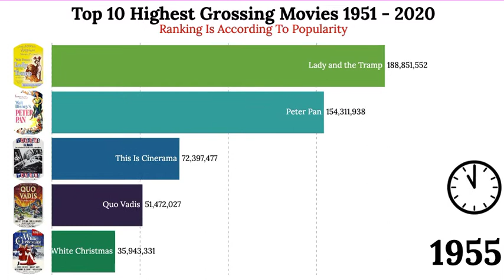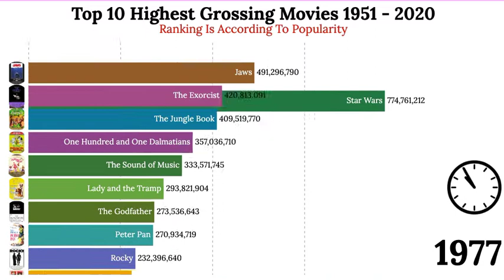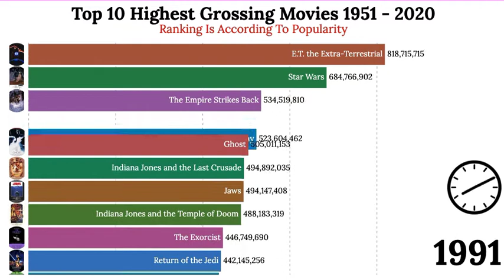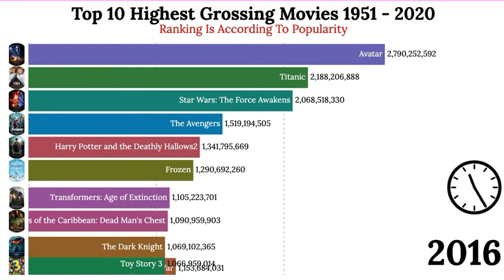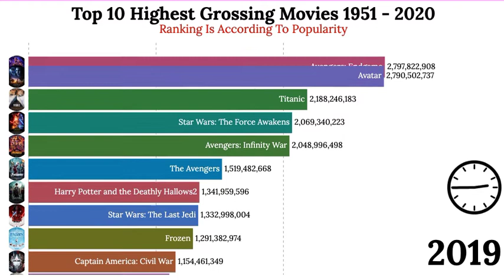Top Ranked Highest Grossing Movies Shown as a Bar chart race using flourish studio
We have listed the Highest grossing movies of each year from 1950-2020. This chart contains the top movies based on the cumulative worldwide box office.Lets check out the complete video and Get Complete Details of Top Ranking Movies from 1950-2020

This channel uses flourish studio to create a bar chart race. You will see statistics for data science that have a racing bar. We use various topics that show data analytics and data mining. The channel will use different data analyst to produce videos.